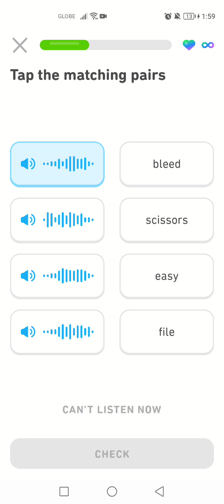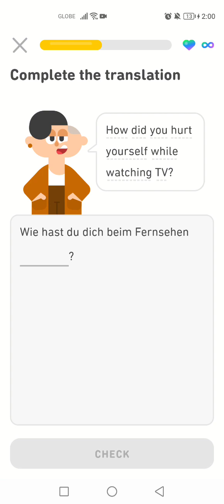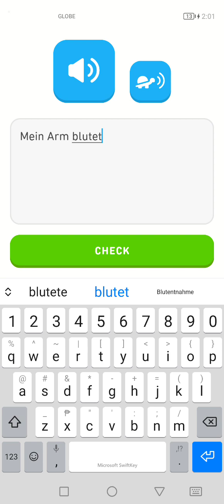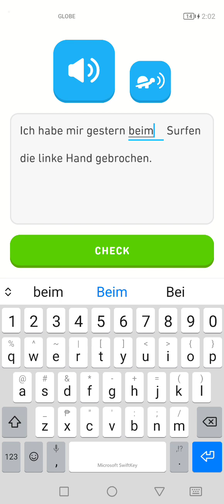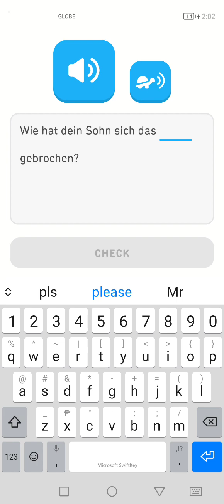Let's Learn German With Duolingo | Episode 1720